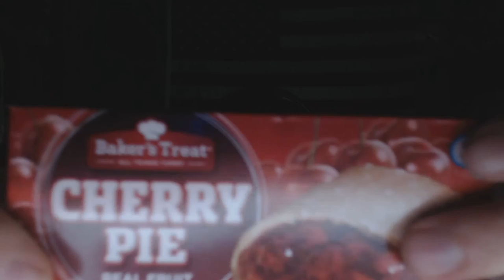Sweets Reviews (Baker's Treat Cherry Pie)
Me reviewing this cherry Pie.